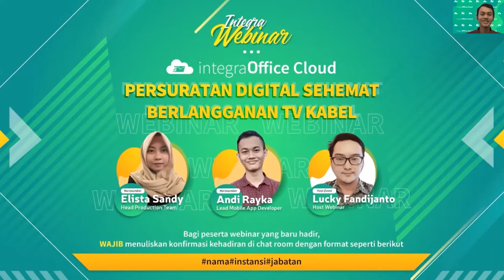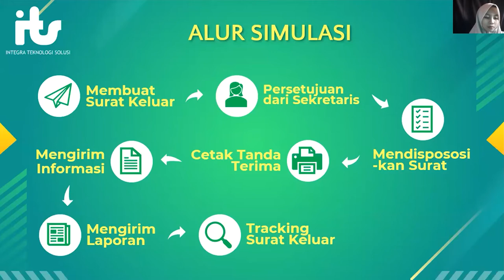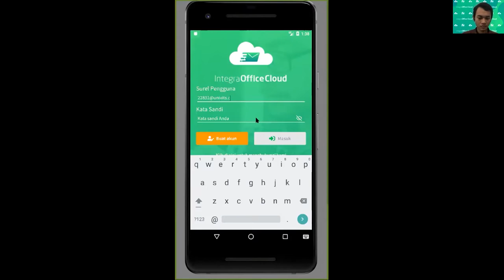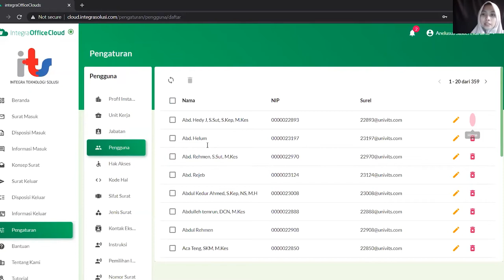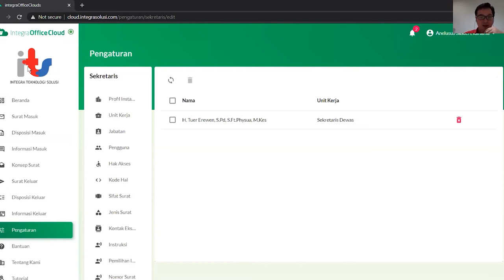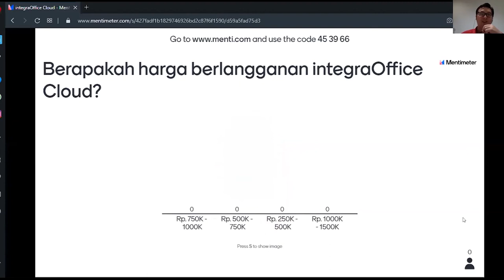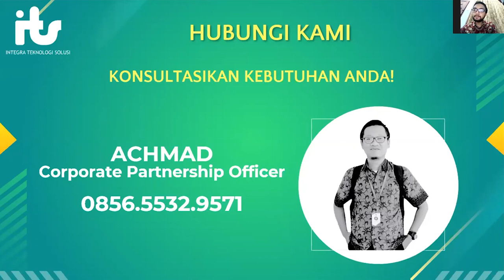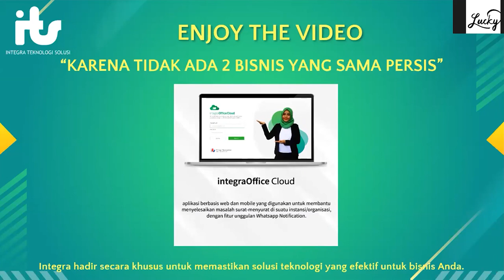Webinar 4 - integraOffice Cloud: Persuratan Digital Sehemat Berlangganan TV Kabel